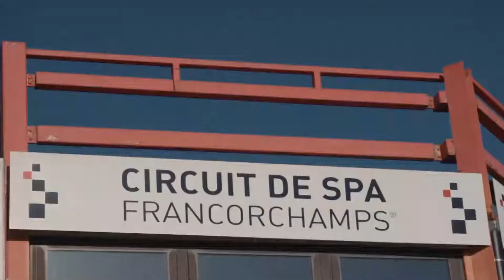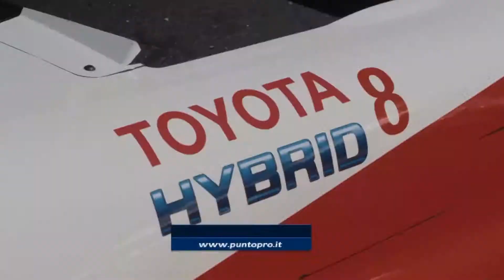Puntata Sportitalia PuntoPRO - Climatizzazione DENSO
Puntata di Sportitalia dedicato a PuntoPRO e Climatizzazione DENSO